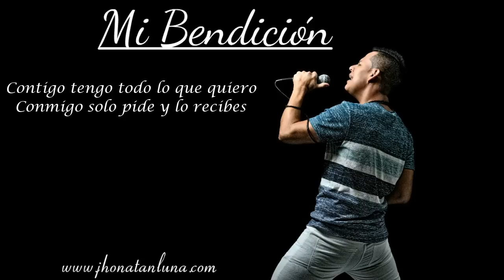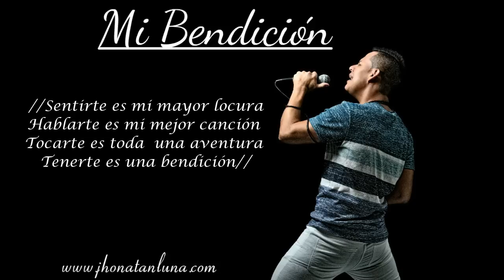Jhonatan Luna - Mi Bendición (Official Audio)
C) PRODUCCIONES PIXILIN